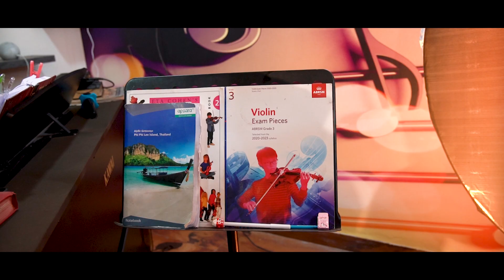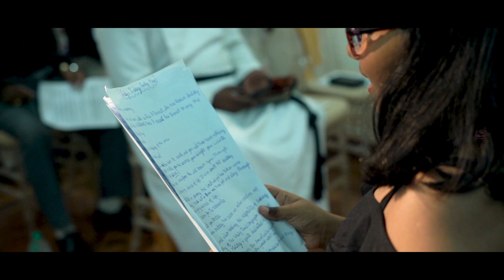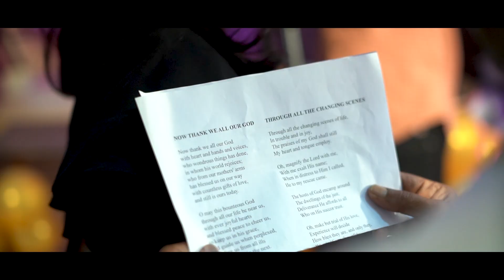Dashing to the 40s_Zubin Gibson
10th May 2024 - Birthday Celebrations